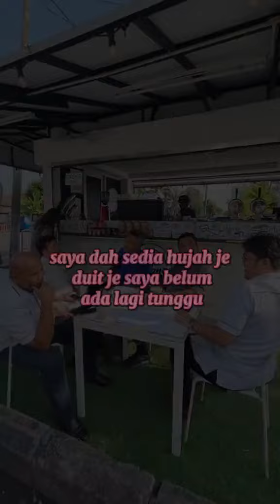KERETA KABEL BUKIT DUYONG? WAWASAN MASA DEPAN OLEH YB DUYONG